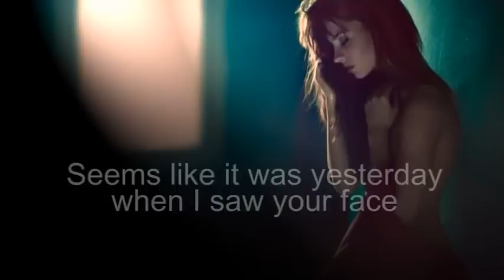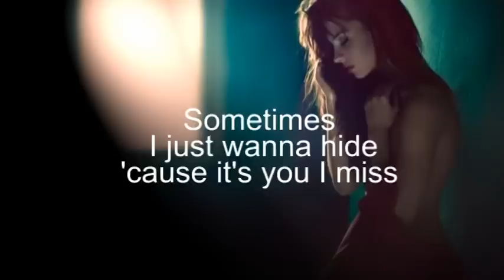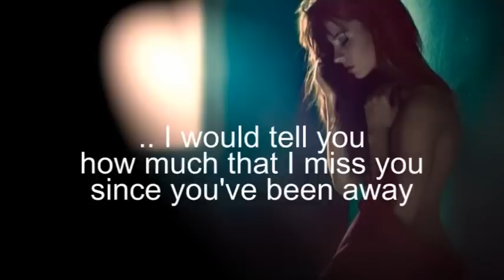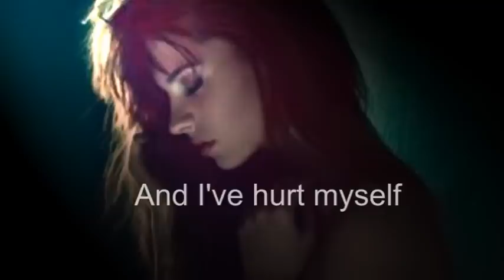Christina Aguilera - Hurt (With lyrics)